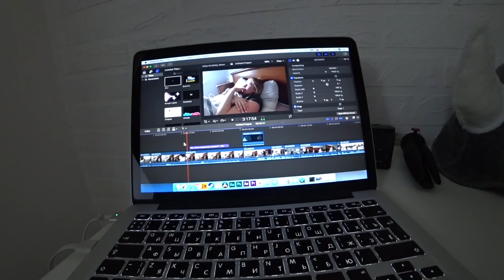НАСТЯТРЕНИРУЙСЯ. Майнинг ферма и подготовка к лету ВЛОГ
влог челлендж Настякачай ЖОПУ, майнинг ферма спусть пол года и подготовка к лету бег влог ПашаНастя